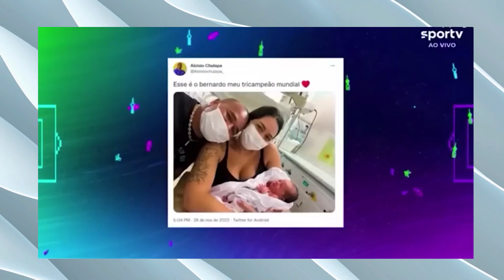MELHORES FALHAS DO JORNALISMO ESPORTIVO AO VIVO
Neste vídeo, apresentamos as melhores gafes do jornalismo esportivo! Prepare-se para rir e se surpreender com alguns dos momentos mais hilários e estranhos da cobertura esportiva. Desde entrevistas recebidas até lances inacreditáveis ​​na transmissão ao vivo, não há nada como uma boa gafe para animar o dia. Então, sente-se, relaxe e divirta-se com algumas das melhores gafes do jornalismo esportivo de todos os tempos!